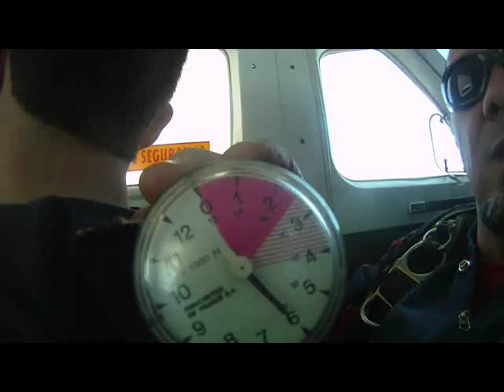Salto Duplo Rodrigo Rodrao 22 08 2010 Queda Livre 2